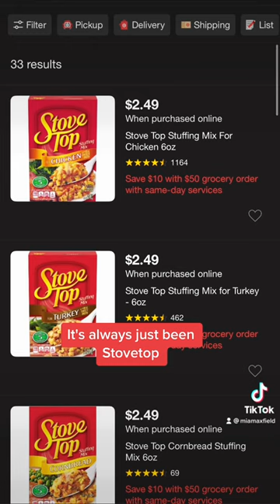THIS MANDELA EFFECT IS CRAZY